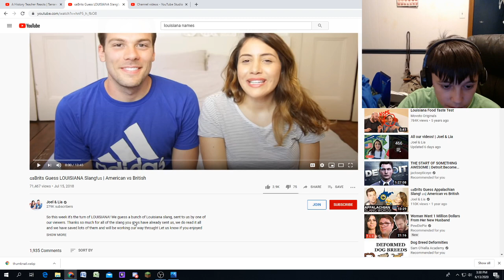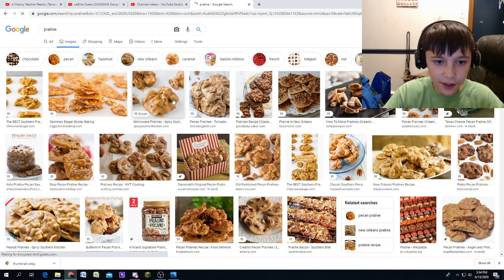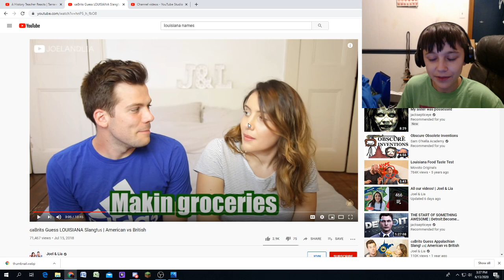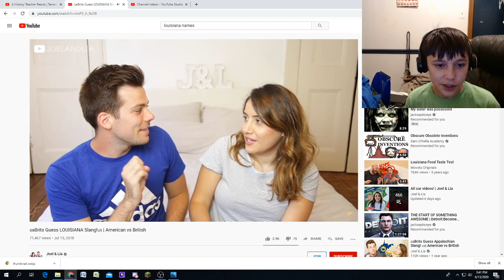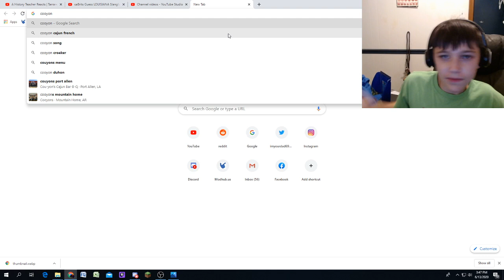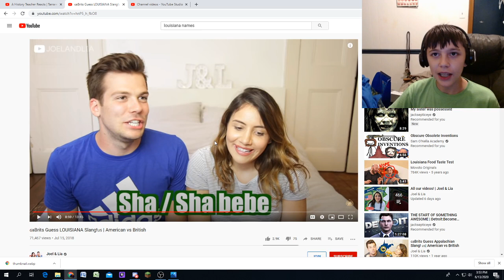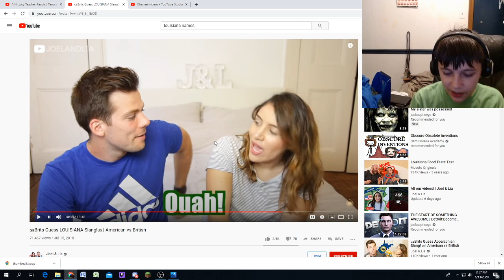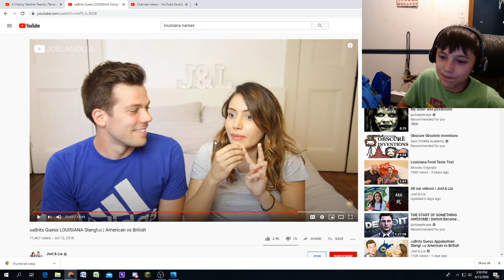Reacting To British People Guessing Louisiana Slang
Today I react to Joel & Leah's video on British people guessing Louisiana slang. Me being from Louisiana, I thought it would be fun react to it and explain how we use this slang as well as confirm that we use this slang. Also get a few laughs from it as well. And as always, I hope you liked it. Its free. See you later alligator.